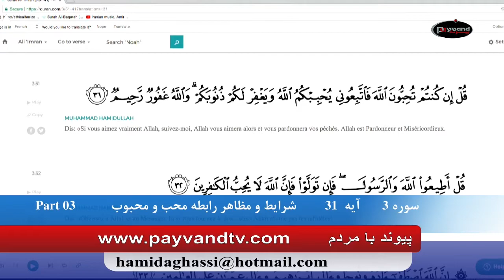Payvand with people Live EP246 12 24 2017 Surah 3 Ayah 31 Part 06